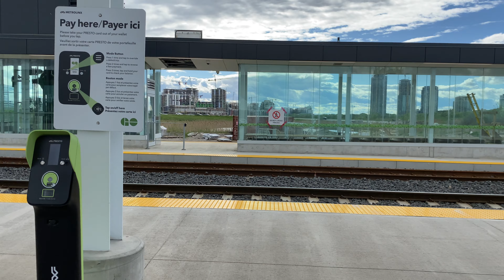Walk around the almost finished Unionville GO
It appears the renovation projects are almost complete for the 2nd platform and the underground pathway. The second tracks seem to be installed and just about ready for use.